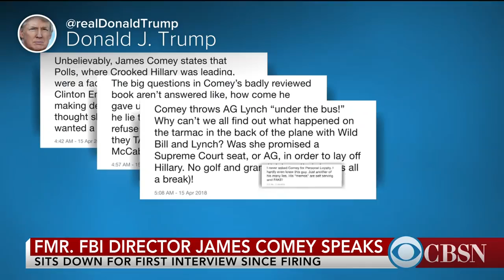James Comey Lies About Trump Tonight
James Comey Lies About Trump Tonight. Admitted leaker and liar to the US Congress James "Slimeball" Comey was interviewed on ABC tonight. Normally, we try to keep our Channels clean, but this guy's interview preempted my Radio Show, wasting My Hour.. Should Comey be indicted and sent to Gitmo for proven lies under oath? Let us know what you think.